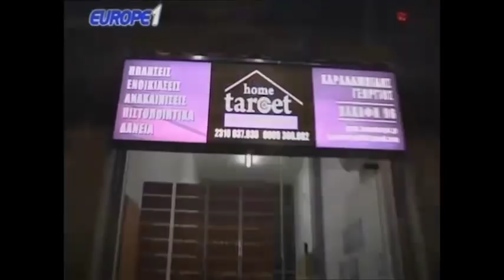Ραπτόπουλος - Κόκκινος - Της Κακομοίρας 6-3-2018